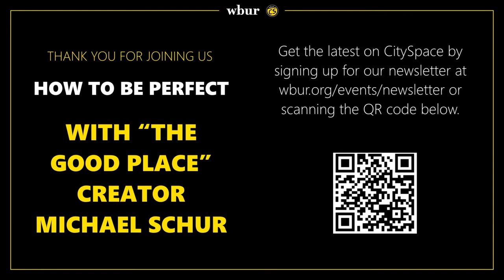How to be perfect with "The Good Place" creator Michael Schur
Michael Schur, co-creator of “Parks and Recreation” and creator of “The Good Place,”  discusses his new book, “How To Be Perfect: The Correct Answer to Every Moral Question.” He'll be in conversation with Lydia Moland, professor of philosophy at Colby College and author of the upcoming biography "Lydia Maria Child: A Radical American Life."

“How to Be Perfect” can be purchased from our bookstore partner Brookline Booksmith